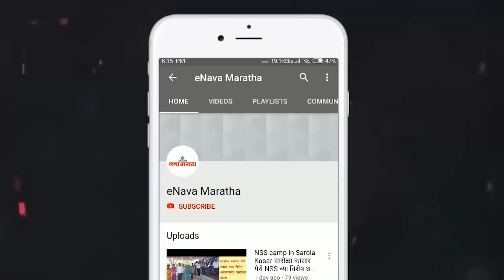हा उत्तर प्रदेश नाही तर छत्रपती शिवाजी महाराजांचा, व मराठ्यांचा महाराष्ट्र शुद्धीवर या व आरक्षण द्या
लक्षात ठेवा हा उत्तर प्रदेश नाही तर छत्रपती शिवाजी महाराजांचा, मावळ्यांचा व मराठ्यांचा महाराष्ट्र आहे, शुद्धीवर या व आरक्षण द्या